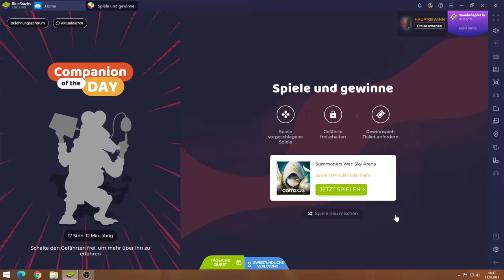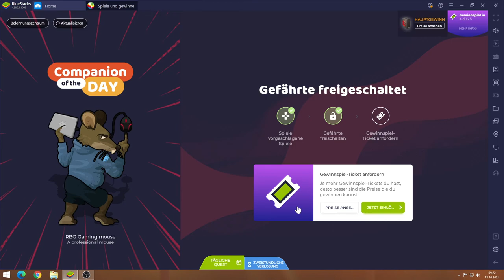Summoners War #13.10 JndT (BlueStacks)